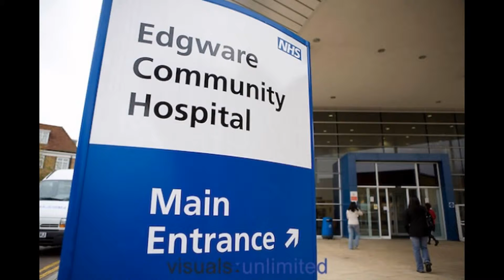COLOMBIA 'The Only Risk Is Wanting To Stay' 'El Unico Riesgo Es Querer Quedarse' Radiation attacks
COLOMBIA 'The Only Risk Is Wanting To Stay' 'El Unico Riesgo Es Querer Quedarse' Radiation attacks. Ataques de Radiacion.